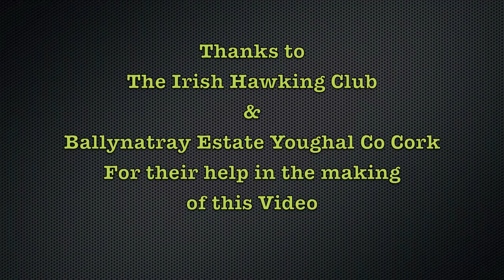Hunting Pheasant with Goshawk's in Ireland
Rathcormac Gun Club were invited to Ballynatray Estate Youghal co cork to make a Video on Goshawk Hunting in Ireland by the Irish Hawking Club.